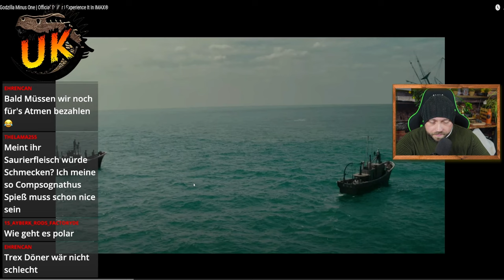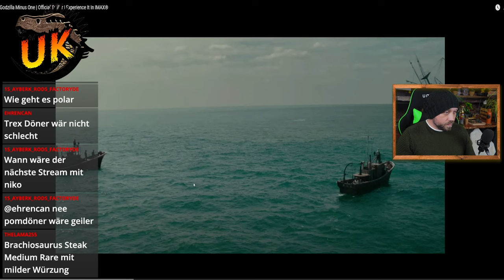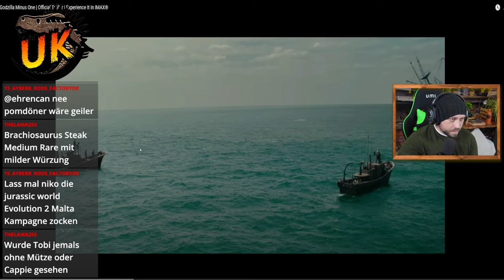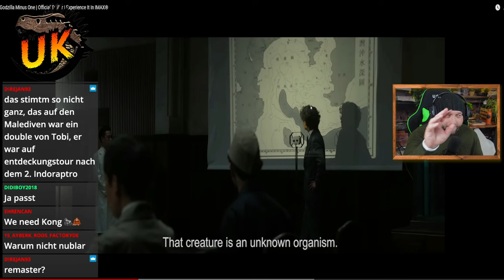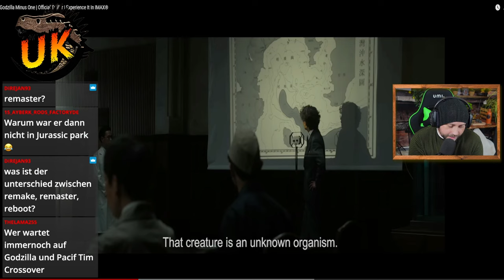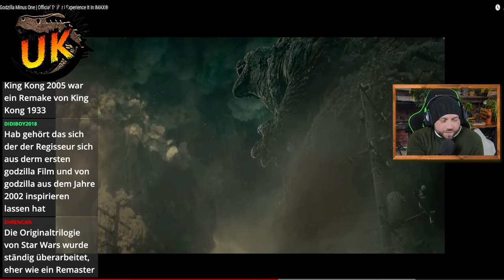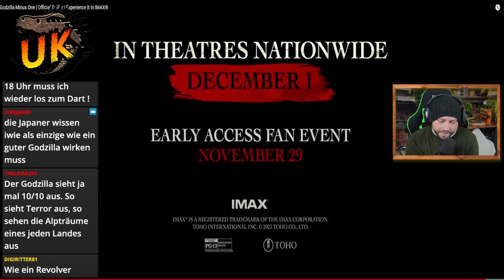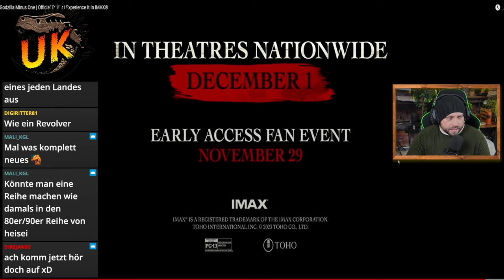Der Film wird ein Meisterwerk! Godzilla Minus One Trailer 3 Reaction (DE)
In diesem Video sehen wir uns gemeinsam den dritten und finalen Trailer zu Godzilla Minus One an und reden darüber, warum der Film ein Meisterwerk werden wird!

WICHTIG:
Meine Reaction ist lediglich ein "Kommentar-Video", auf das YouTube Video eines anderen Creator. In diesem Fall bitte ich euch den Kanal von Toho zu unterstützen, weil dieser Kanal das Video, auf das ich hier "reacte" selbst kreiert hat!
 Vielen Dank an MoviePilot für die Arbeit!

6 Filme Collectors Edition; Jurassic Park, The Lost World, Jurassic Park 3, Jurassic World, Fallen Kingdom, Jurassic World Dominion

 / unknown_kaijuvers.  . 🪅

 / unknown_kai.  . 🪄